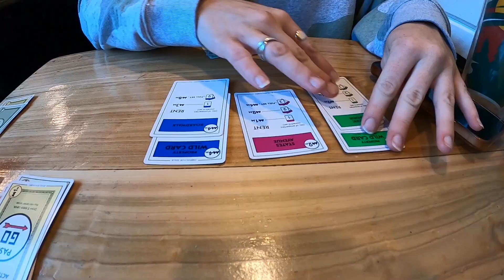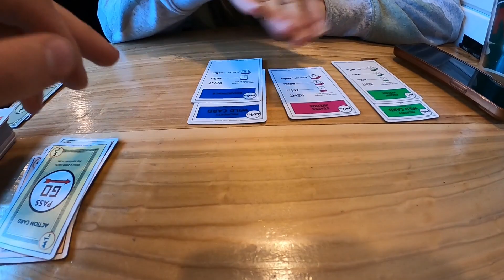Arizona Free Dispersed Camping | Van Life | Hiking And Exploring | EP20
Rachel and I spent the month of March exploring Arizona. After spending a week in the Tucson area visiting our friend, we were looking at places to explore in the surrounding area. I found a dispersed camping spot 2 hours east from where we were in Tucson. We went back and forth on whether the diesel was worth the drive to possibly be let down and disappointed. It ended up working out in our favor because we fell in love with the spot. We bounced all over the area finding different camp spots each night. The sunrises, sunsets and night sky where unbelievably beautiful. There's just something about traveling without a plan that leads you to the most beautiful adventures.